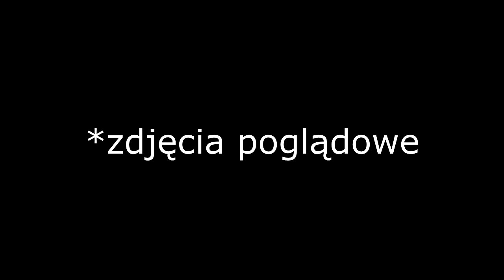Kiedy wojska radzieckie opuściły Polskę